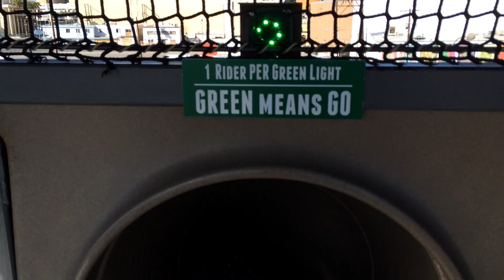Container Park - Cre8Play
Cre8Play Custom Slide at Downtown Container Park